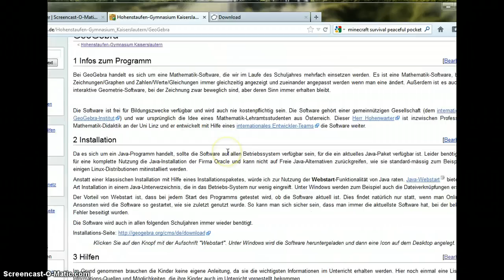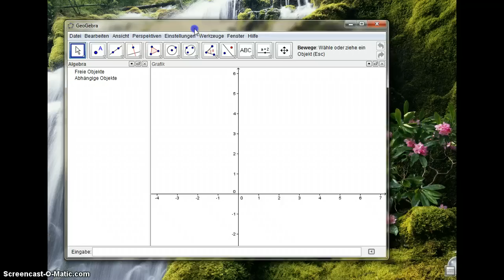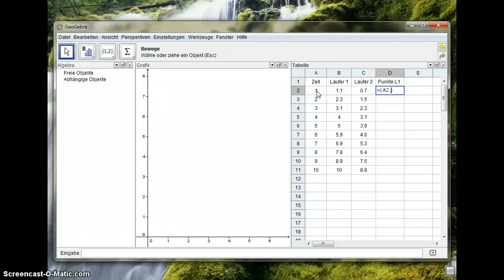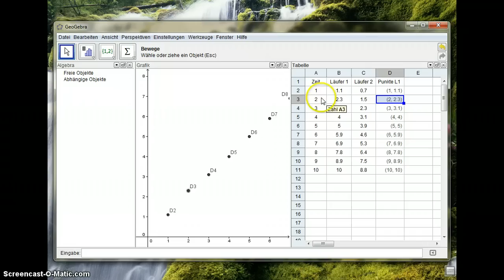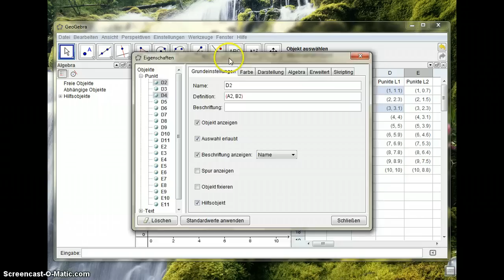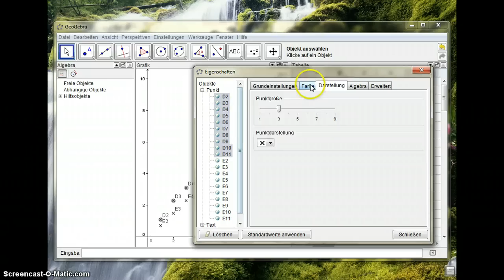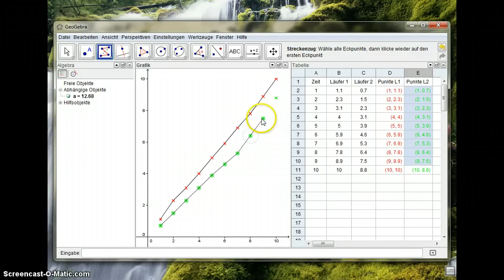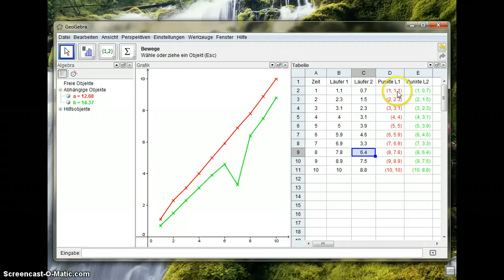Liniendiagramm in GeoGebra zeichnen